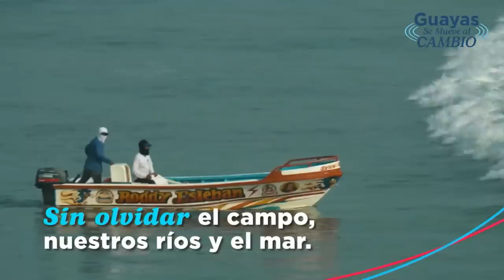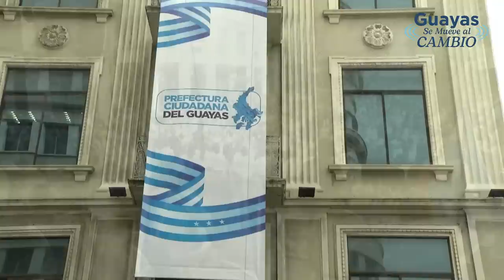Posesión de la Prefecta del Guayas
EN VIVO, posesión de la Prefecta del Guayas 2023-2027, Marcela Aguiñaga, y el Viceprefecto del Guayas, Carlos Serrano.